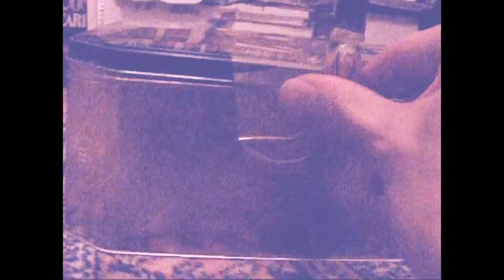Yo Zushi - Blue Christmases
My annual Christmas song - goodbye, 2014...
Ross Palmer mixed it for me and played drums, bass and lead guitars. I wrote this, sang all the vocals, played keyboards/sleigh bells/rhythm guitar. It was a very scrappy thing before RP came to the rescue. And it probably owes more than a bit to my decades listening to Elliott Smith, Grandaddy and Quasi...
Anyway this song is not on "It Never Entered My Mind" - my album that'll be released in January 2015 on Eidola Records, after a delay (originally planned for summer 2014).
"Blue Christmases" will be available to download from 9th December, though, from the Eidola - as well as my bandcamp, etc. More info at yozushi.tumblr.com - thanks, Merry Christmas! Yo Zushi